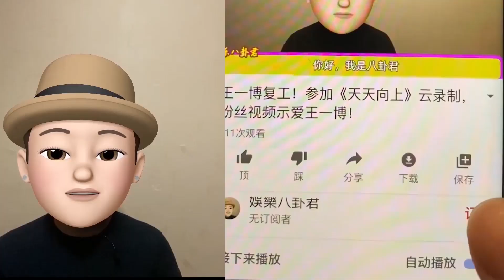肖戰楊紫吻戲被剪？湖南衛視拋棄鬼鬼？孫儷親妹曝光？劉亦菲近照老氣？朱丹週一圍秀恩愛？李易峰新劇買收視？【娛樂八卦君】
关注明星日常动态，一手掌握娱乐圈风向，揭秘明星八卦绯闻！